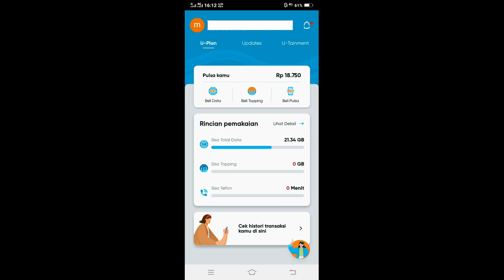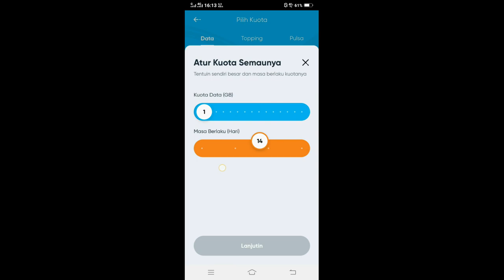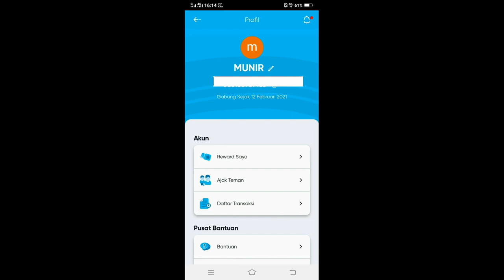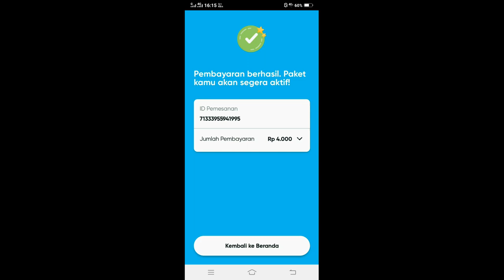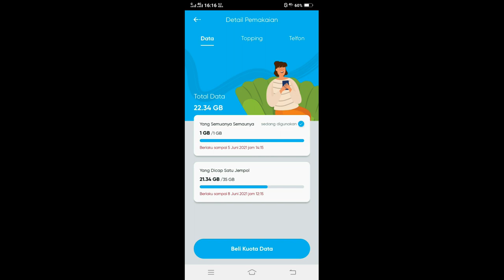Kartu By.u # Beli paket by.u bayar pakai pulsa tanpa kode otp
Cara membeli paket data by.u dan membayar menggunakan pulsa biasa tanpa menggunakan kode otp

Kode otp di gunakan untuk mengautentikasi secara personal untuk transaksi keuangan termasuk beli paket daya by.u